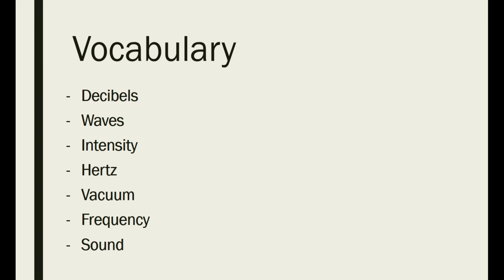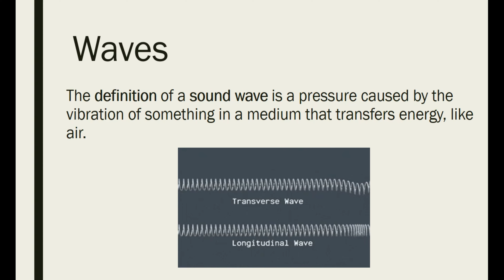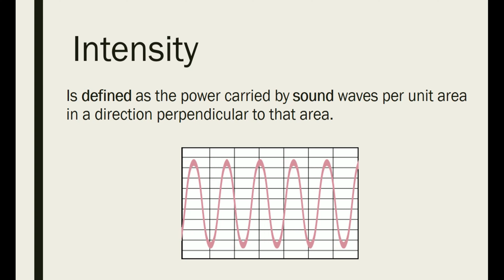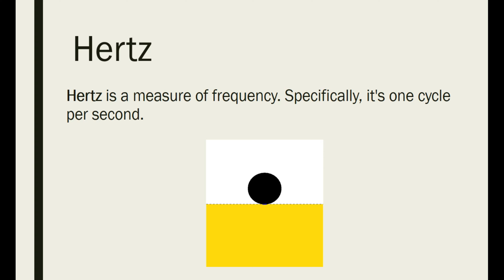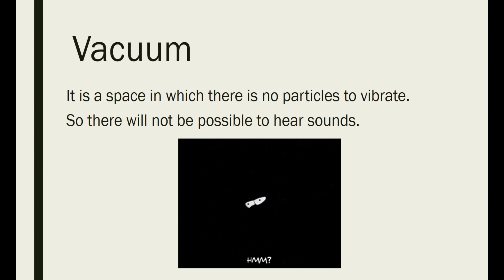What is sound